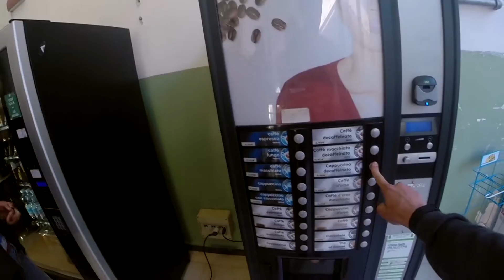Gesti che fanno la differenza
Raccolta differenziata a scuola: cosa e come differenziare?